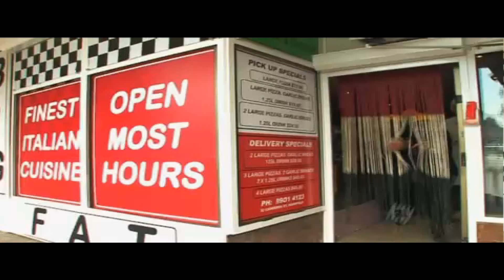Fat Pizza: DJBJ hates Doctors (High Pitched)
DJBJ sure hates Doctors. I made it to High Pitch for this video and it will sound funny. Alex Romano is best known for playing DJBJ from Fat Pizza, and he also played Alex from Swift and Shift Couriers as well as Jimmy the Junkie from Housos and Dumb Criminals.